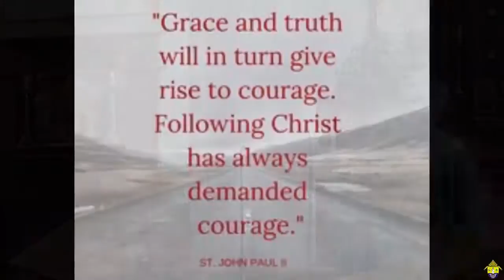Gospel and Homliy - January 20th from the Cathedral of the Nativity of the Blessed Virgin Mary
Homily from the Very Reverend Dennis Carver, Rector
Wednesday of the Second Week in Ordinary Time